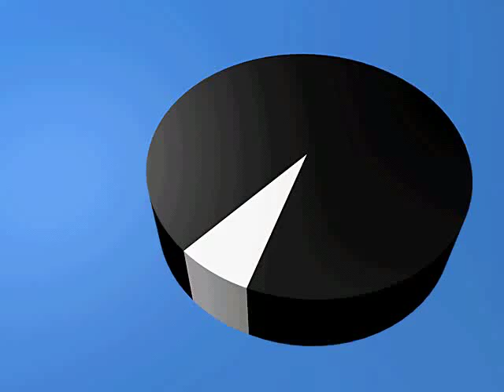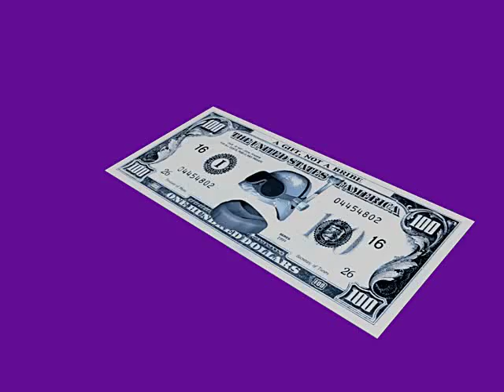Unofficial Reality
A frank and unflinching look at the debauched and depraved aspects of modern life.